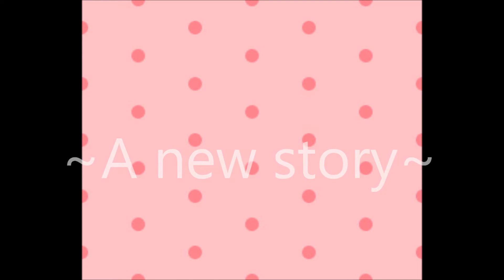Beside The White Fence (Chapter Five) - A One Direction Love Story ♥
I knock on Harry's door, waiting to get inside.
"Hey Jacie."
"Hey, I'm here."
"Well, obviously." He said, chuckling. We stand there a minute laughing, then things go silent.
"So, can I come in or what?"
"Oh, right, come on in."
I step inside his much familiar house, kicking off my shoes. Ann never liked having shoes on in the house.
We head to his bedroom and I flop down on his bed. I came over so often that he was used to it, as was I.
"So, I was thinking. We should have a night at the park again soon." He says, flopping down next to me.
"To..?"
"I don't know, play football, or hide and seek. You know neither of our houses are good for it."
"You still play hide and seek? You're such a baby!" I laugh, hitting his arm.
"I only said that cause I thought you still did!" He says, slapping my arm back.
"Right, that's what you were doing!" I giggle.
He stares at me for a moment, before deciding to sit on me.
"Ouch! Harry you cow!" I yell. "Get off of me!"
I see Ann walk by, a curious expression on her face.
"Hey Jacie. Welcome back."
"Thanks!" I say, managing to throw Harry off of me.
"Gosh fatty! What have you been eating?"
"Ouch. You cut me deep Jacie."
"Shut up." I say, messing his hair.
After a bit, we decided to go for a stroll in the park. It wasn't really busy ever, so we pretty much had the whole place to ourselves.
"Oh my God! Swings!" I shout, running to them. I don't care how old you are. If you see swings, you're gonna get excited. "Push me, Harry!"
"What if I wanna swing?" He asks, sticking out his bottom lip.
"We'll take turns!" I usually always get my way with Harry, which was a pro to being his best friend.
He pushes me, going higher and higher until I decide to jump out of the swing.
"Your turn!" I shout after him.
"Okay, I hope I don't break the swing, cause apparently I'm a fatty. He says, still not letting it go.
"Don't be such a baby!"
I push him for what seems like hours.
"Harry, my arms are killing me! Can I quit now?"
"Sure, love."
And with that, we go to the bench and watch the geese and the swans swim in the lake. They were so graceful and pretty.
We sat there a moment, and I saw a man walking towards us. I didn't think I knew him though.
He sat on the bench next to us.
"Wonderful day, huh?" He asks.
"Yeah, sure is." I agree.
"What are you guys doing out here? Just a stroll or a date..?"
"No no no! We're just friends." I reassure him.
"Oh, cool."
Harry kept quiet the whole time. I thought this was odd, as he's usually friendly.
"I'm Liam." He sticks out his hand for me to shake.
"Jacie. And that's Harry."
"Pleasure to meet you." Harry says, not taking his eyes off the lake.
"Jacie, we'd better get going."
"Umm, yeah. Maybe I'll see you around?" I ask, rather too happy.
"Umm, yeah sure."
"Bye... Liam." I I say, smiling down at him.
And with that, me and Harry were off to his house again.